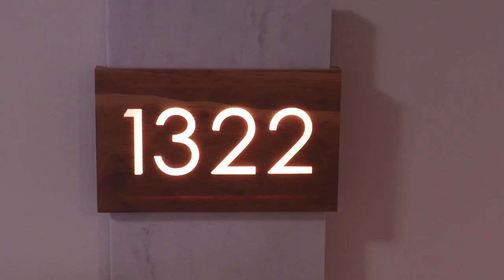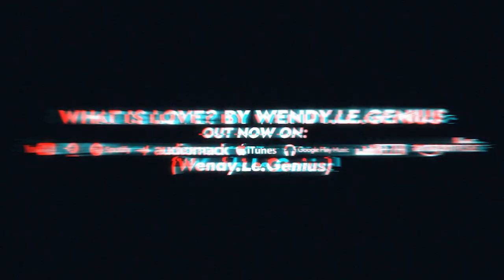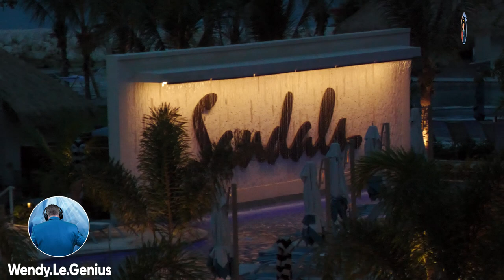Honeymoon In Jamaica Episode 3, Exploring Sandals Dunn's River Part 1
Hello family, welcome to the third episode from our latest series dubbed "Honeymoon in Jamaica" which will be streaming right here on YouTube. As most of you know that we got remarried in Jamaica, we'd like to share our amazing experience with you guys during our stay at Sandals Dunn's River. In this 3rd episode, we will be showing you around the resort on the first night we arrived as we take the first look and share our initial impressions. Tag a Caribbean lover and who knows? This might just be their next vacation spot.